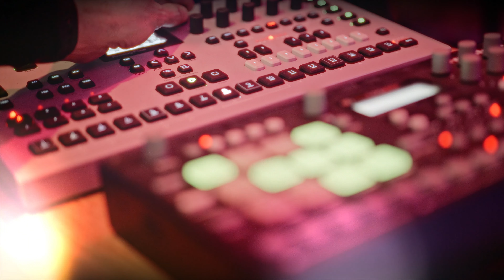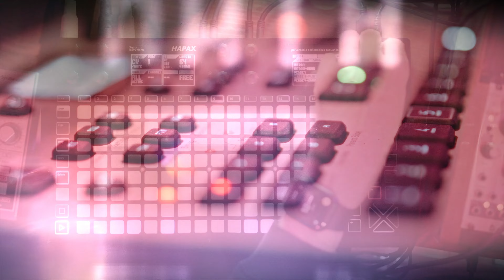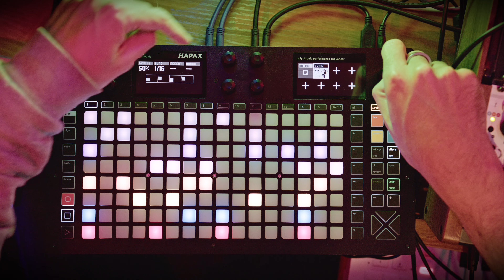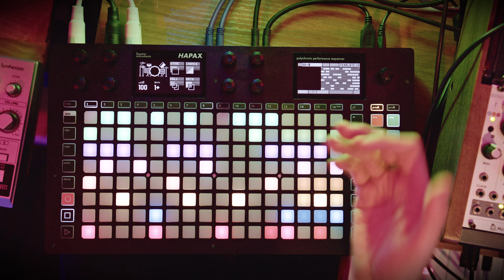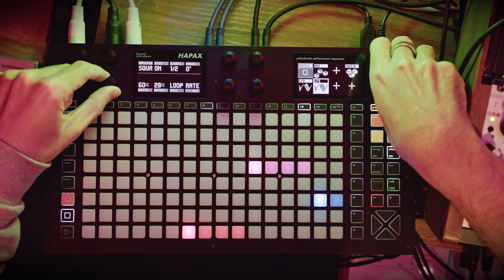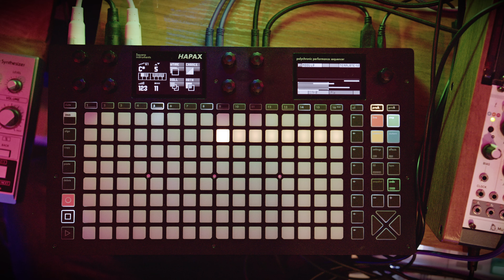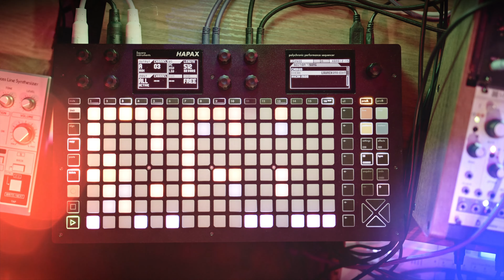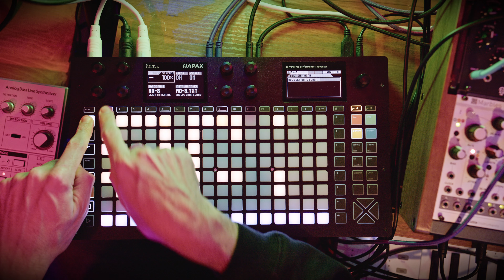HAPAX : Redonnez vie à vos synthés !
Cette vidéo vous fournira pratiquement toutes les informations sur le génialissime séquenceur MIDI hardware  qu'est l'HAPAX de Squarp Instruments.
Pour mettre en lumière la puissance de cette machine et son flux de travail exemplaire, je me suis lancé le défis de créer entièrement une musique avec ce séquenceur et d'enregistrer la performance en une seule prise , en plus de n'utiliser uniquement des synthétiseurs et boites a rythme hardware , pour la plupart 100% analogiques
(le mixage a ensuite été réalisé dans Ableton).

📺  Visioner le clip musical sur ma chaine Artiste Seekwens

Voici la liste des machines utilisée :

🎹 SYNTHESIZER 🎹
- Moog Little Phatty
- Arp Odyssey Korg
- Elektron Analog Four
- Mutable Instrument Plaits
- VCO 2 Erica Fusion
- Expert Sleepers Disting EX
- Behringer Neutron
- Behringer 2600 Blue Marvin
- Behringer Model D
- Arturia MiniFreak
- 4ms ensemble oscillator

🎹 DRUMS 🎹
- Elektron Analog Rytm
- Behringer RD-8
- VPME Quad Drum Voice

🎹 FX 🎹
- Mutable Instrument Plaits Beads
- 4ms tapographic delay
- TipTop Audio Fobiden Planet
- Erica Synth Fusion Delay
- Happy Nerding FX AIR XL
- Elektron Analog Drive

🎹 SEQUENCER 🎹
- Squarp Instruments HAPAX
- 1010 Music ToolBox
- Inteligel Metropolix
- ERM Multiclock
- Arturia Keystep Pro

SOMMAIRE
intro : 00:00
Extrait Prod 1 : 03:00
Connectique : 05:10
Extrait Prod 2 : 07:07
Les fonctions du HAPAX : 07:55
Extrait Prod 3 : 47:15
Construction de la prod et détail des fonctions "live" : 48:35
Conclusion : 58:20